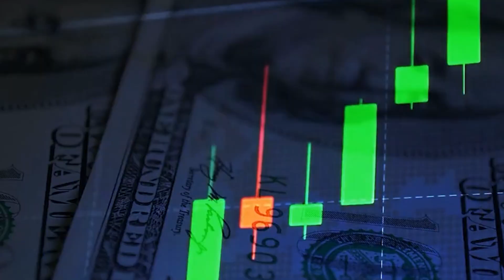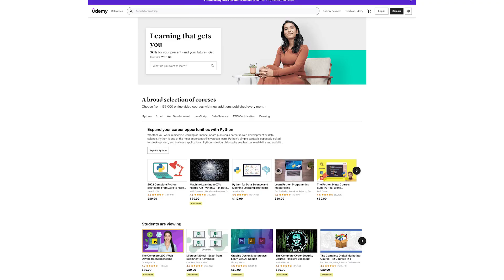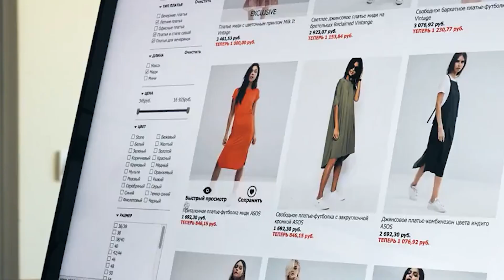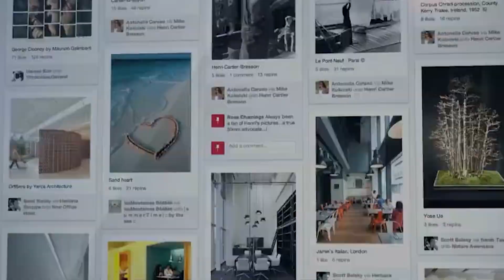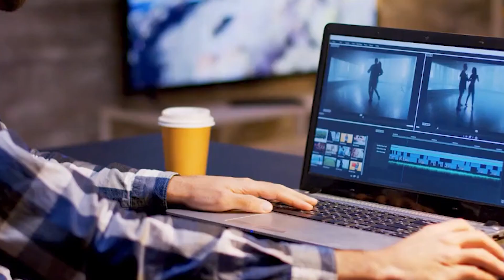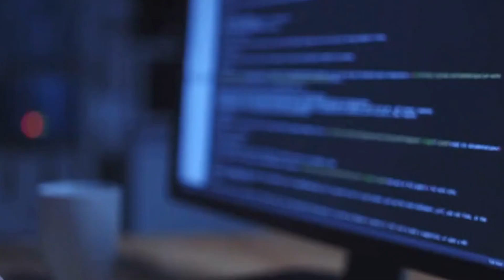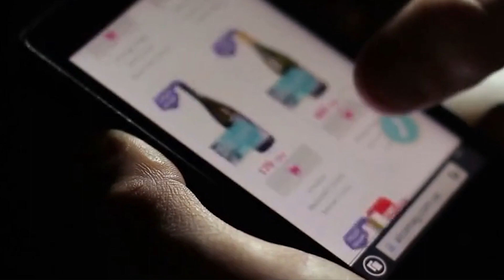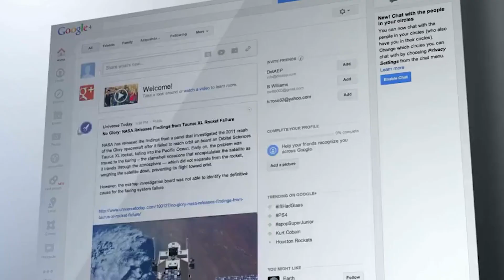7 Lucrative Passive Income Streams make easily $600/day | Create Wealth While You Sleep!"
7 Lucrative Passive Income Streams make easily $600/day  | Create Wealth While You Sleep!"

Are you tired of the daily grind and looking for ways to generate income while you sleep? In this video, we'll dive into seven highly lucrative passive income ideas that have the potential to change your financial future. From investing in dividend stocks to creating an online course, we'll explore various strategies that can help you generate money effortlessly. Whether you're a beginner or experienced entrepreneur, these proven ideas will set you on the path to financial independence. Get ready to unlock the secrets of passive income and discover how to make your money work for you. Don't miss out on this opportunity to create wealth and live life on your own terms. Join us and start building your passive income empire today!

::::Topics Cover in this Video::::
Affliate Marketing
Online Courses
Digital Products
Stock Photography
Youtube Videos
Blogging
PassiveIncomeIdeas
FinancialFreedom
IncomeStreams
WealthCreation
 MakeMoneyWhileYouSleep
 PassiveIncomeStrategies
 FinancialIndependence
 InvestingTips
 OnlineBusiness
 SideHustleIdeas
 Entrepreneurship
 FinancialGoals
 MoneyManagement
 PassiveIncomeOpportunities
 BuildingWealth